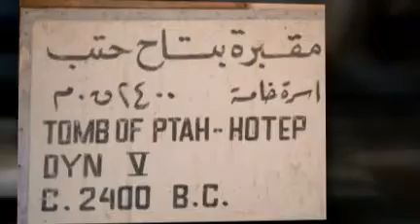08 Summer Holiday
A couple of weeks in Italy.